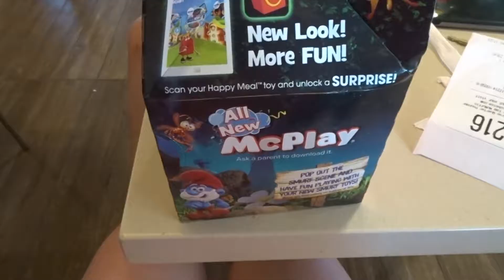[Antelope Canyon + Lake Powell ] Magnifique !